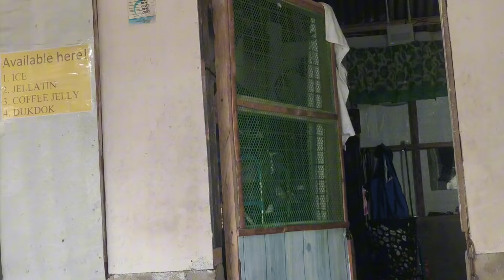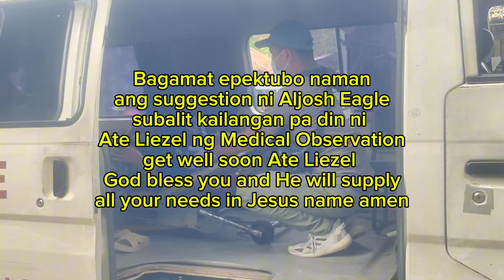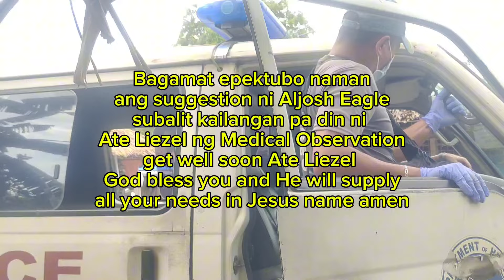DATING TAGAPAG ALAGA NILA KALINGAP RAB PART4, SINUNDO NG AMBULANSYA, PAYO NI ALJOSH EAGLE EFFECTIVE?